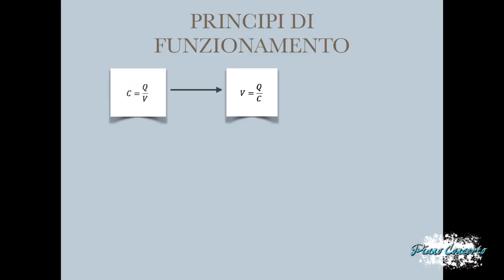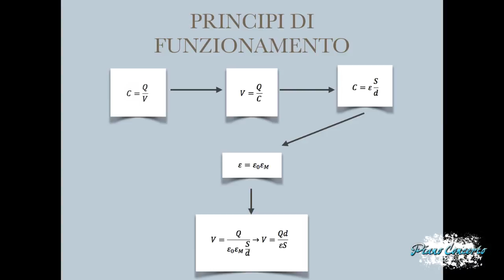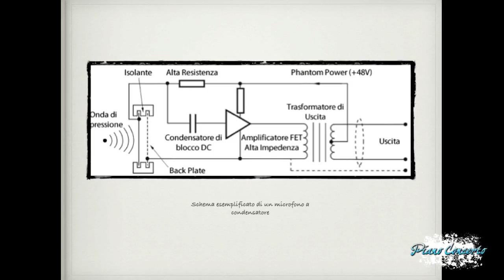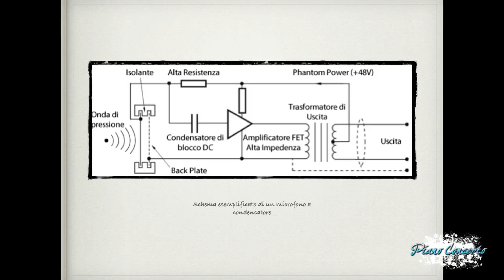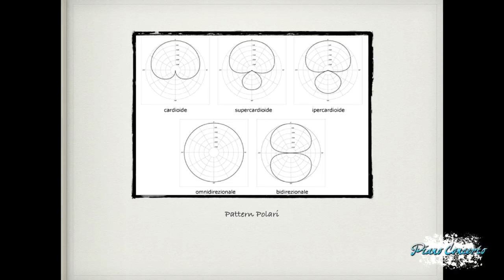Funzionamento dei microfoni a condensatore - HOW TO by Pianoconcerto.it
Puntata di How to... by Pianoconcerto.

Funzionamento dei microfoni a condensatore

- Tipologie di microfoni
- Microfono a condensatore
- Capsula microfonica
- Proprietà del condensatore
- Elettronica del microfono a condensatore
- Pattern polari dei microfoni

Realizzato a cura di Simone Renzi